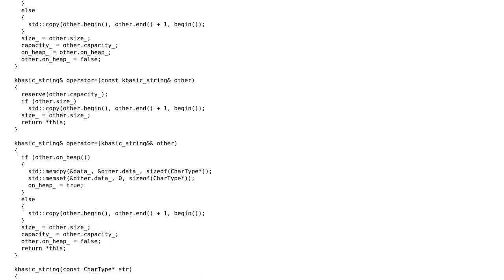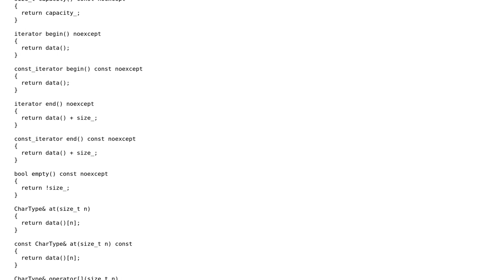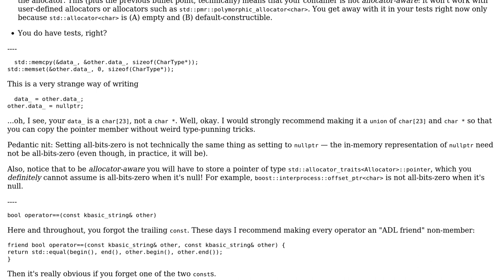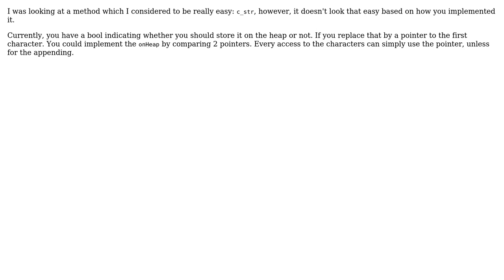Code Review: C++ implementation of basic_string (2 Solutions!!)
Code Review: C++ implementation of basic_string

With thanks & praise to God, and with thanks to the many people who have made this project possible! | Content (except music & images) licensed under CC BY-SA | Music | Images & others | With thanks to user Quuxplusone user Krystian S user JVApen user Jamal and the Stack Exchange Network Trademarks are property of their respective owners. You are responsible for your own actions.